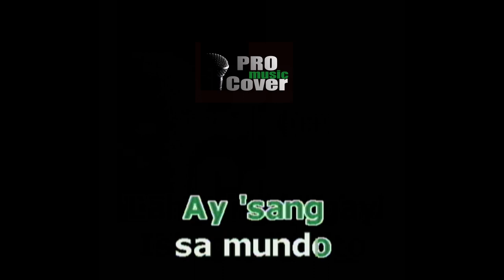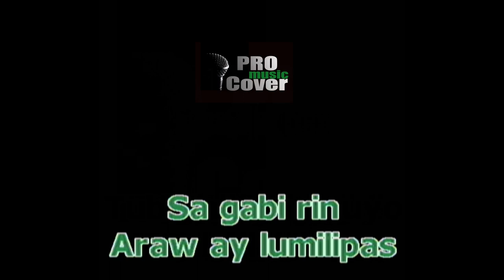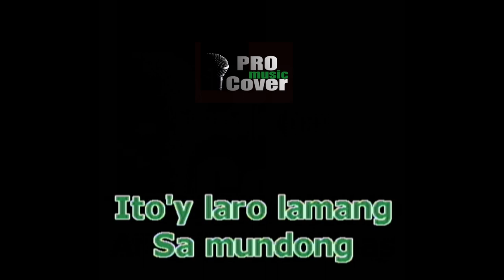Tao - AEGIS (KARAOKE)